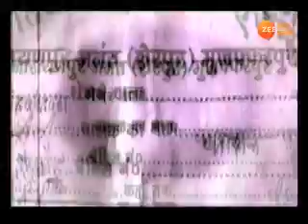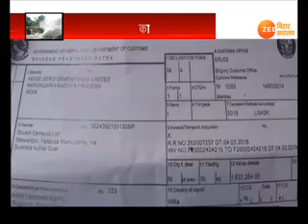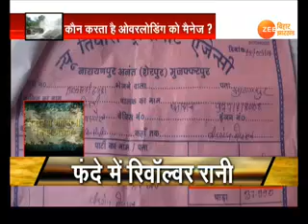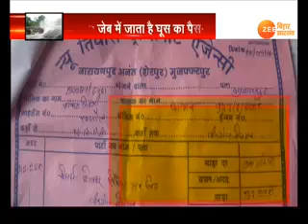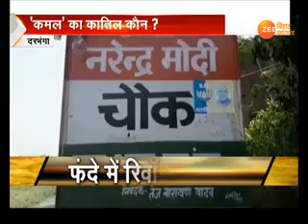ज़ी बिहार झारखंड की विशेष पेशकश...Zee Bihar Jharkhand Special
डीकोड होगा करप्शन का 'कोड'...मोदी के नाम पर कत्ल